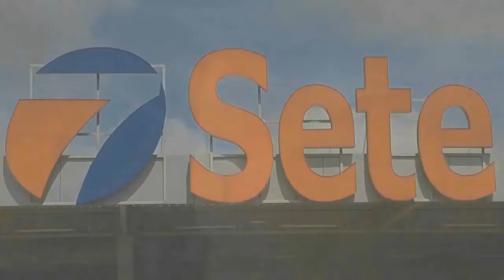ENTREVISTA DA SEMANA COM O PRESIDENTE DA ACE